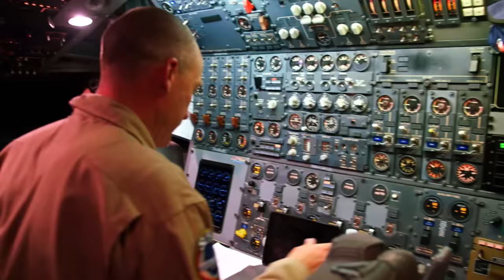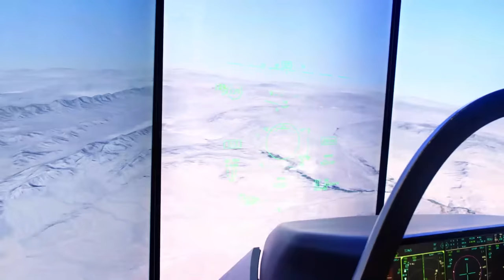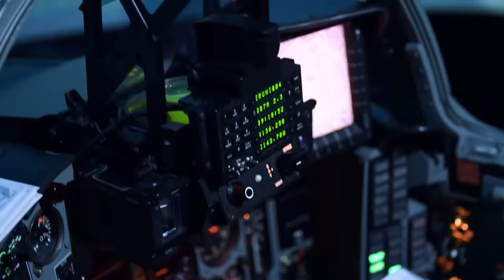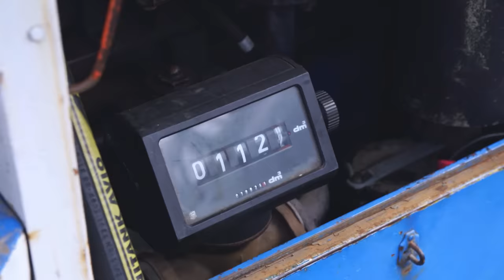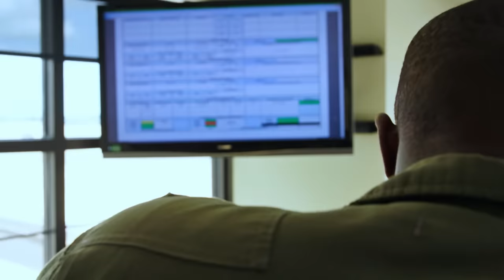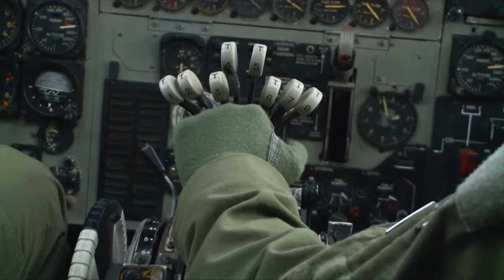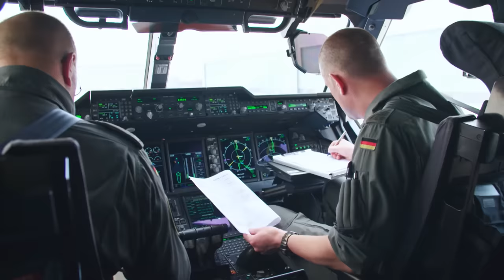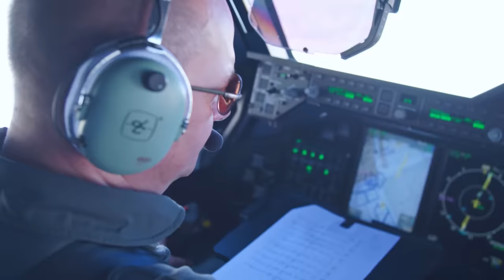World's Most Extreme Military Aircrafts | Ultimate Vehicles | S01 E03 | Free Documentary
Military Airplanes: Military aircraft that have made history, and that have driven technical innovation in aviation.

For several decades now, it has been aircraft above all that have decided the outcome of military conflicts. No wonder that unimaginable sums have been invested in their development. Engineers around the world assiduously improve the speed, range, versatility, and armament of military aircraft, thus decisively advancing innovation in aviation. Ultimate Vehicles showcases the best fighters, bombers, and transport aircraft.

It is the result of the largest armaments program of all time: the F-35 Lightning II. When developing it, engineers had to satisfy numerous demands at once: a stealth aircraft with high speed and excellent avionics. In addition, it had to have vertical and short takeoff capability. How well was this mammoth task executed?

It shocked the West and taught American bomber pilots during the Korean War the meaning of fear. The Mig-15 was the first Soviet fighter jet. Today there are only 12 airworthy Mig-15s left. We take off with one of them.

Three decades later, the successful aircraft manufacturer Mikoyan-Gurevich had another stroke of genius: the Mig-29. Its maneuverability is unparalleled, and today it is considered one of the best fighter jets in the world. “Ultimate Vehicles” presents the technical features responsible for this.

One day it will be the longest-serving military aircraft: the B-52 Stratofortress. It is planned to be used for about 90 years. What is behind this legendary airplane’s longevity? And how does a plane with a 56-meter wingspan take off and land?

The Airbus A400M is considered the most modern transport aircraft in the world. For a propeller aircraft of this weight, it can fly unusually fast and high – but also slow and low – thus making it incredibly versatile.